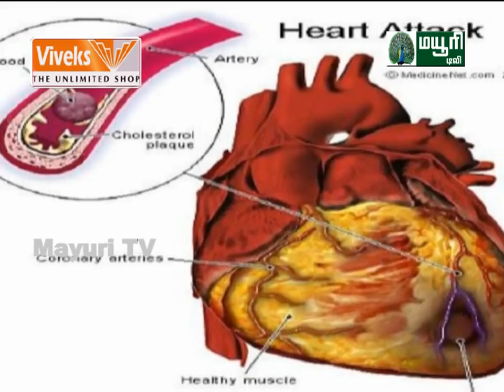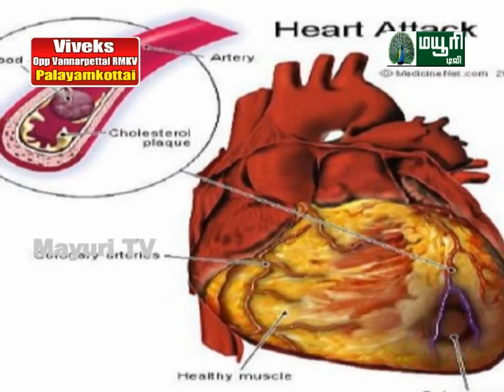Nellai Cheemai| Mayuri TV| Heart Day